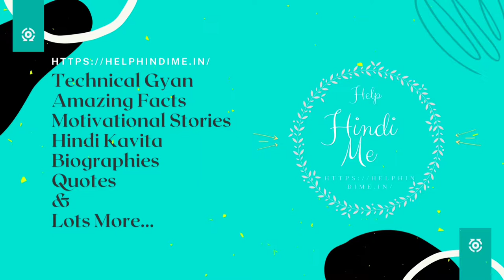Interesting & Amazing Facts about Ostrich in Hindi | शुतुरमुर्ग के बारे में रोचक और आश्चर्यजनक तथ्य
Amazing Facts about Ostrich in Hindi:

शुतुरमुर्ग का वैज्ञानिक नाम “स्ट्रूथियो कैमलस”(Struthio Camelus) है। शुतुरमुर्ग दूर से डायनासोर की तरह दिखता है। शुतुरमुर्ग “किंगडम एनिमिया”(Kingdom Animalia) से संबंधित है। शुतुरमुर्ग “रैटिटिस"(Ratites) के समूह से संबंधित है क्योंकि वे उड़ नहीं सकते हैं अन्य “रैटिटिस"(Ratites) में इमू, रीहा और कीवी शामिल हैं।

शुतुरमुर्ग के लंबे पैर और एक बड़ा शरीर होता है। उनकी बड़ी आँखें और एक छोटी चोंच होती है। शुतुरमुर्ग मुख्य रूप से अफ्रीका से संबंधित है। लेकिन अब उनके पंख और मांस के कारण उन्हें हर जगह प्रजनन किया जाता है। शुतुरमुर्ग लगभग 40-45 वर्षों तक जीवित रहता है।

शुतुरमुर्ग के बारे में कुछ रोचक और मजेदार तथ्य इस प्रकार हैं:
    1. शुतुरमुर्ग दुनिया का सबसे बड़ा पक्षी है। शुतुरमुर्ग 9 फीट अथवा 2.7 meters तक बढ़ सकता है।
    2. एक स्वस्थ शुतुरमुर्ग का वजन 250-350 पाउंड होता है। शुतुरमुर्ग सबसे अधिक वजन वाले पक्षी हैं।
    3. शुतुरमुर्ग मुख्यतः अफ्रीकी सवाना (African Savanna) में पाए जाते है। हालांकि अब वे अपने पंखों के उपयोग के कारण दुनिया भर में रखे जाते हैं।
    4. शुतुरमुर्ग का दिमाग बहुत छोटा होता है, शुतुरमुर्ग का दिमाग उसकी एक आँख से भी छोटा होता है।
    5. शुतुरमुर्ग की बड़ी आंखें होती हैं। वास्तव में शुतुरमुर्ग की सभी भू स्तनधारियों में सबसे बड़ी आंखें होती हैं।
    6. शुतुरमुर्ग के पैर बहुत शक्तिशाली होते हैं और बंद पंजे होते हैं।
    7. एक शुतुरमुर्ग की आंखें 2 इंच तक बड़ी होती है।
    8. शुतुरमुर्ग पौधों और जानवरों दोनों को खा सकते हैं।
    9. शुतुरमुर्ग अपने भारी वजन के कारण उड़ नहीं सकता है।
    10. शुतुरमुर्ग छोटे झुंडों में रहते हैं। झुंडों का आकार आमतौर पर एक दर्जन से कम होता है।
    11. शुतुरमुर्ग की दो जीवित प्रजातियां हैं: “आम शुतुरमुर्ग”(Common Ostrich) और “सोमाली शुतुरमुर्ग”(Somali Ostrich).
    12. शुतुरमुर्ग के विशाल अंडे होते हैं। शुतुरमुर्ग के अंडे को दुनिया का सबसे बड़ा अंडा माना जाता है।
    13. शुतुरमुर्ग को उसके सजावटी पंख और उसके मांस के कारण रखा जाता है। शुतुरमुर्ग के पंखों का उपयोग धूल झाड़ने वाले ब्रश के रूप में किया जाता है।
    14. शुतुरमुर्ग की त्वचा का उपयोग चमड़े के सामान को बनाने के लिए किया जाता है। वे दुनिया भर में इसीलिए बेचे जाते हैं।
    15. शुतुरमुर्ग 70किलोमीटर प्रति घंटे की रफ्तार से दौड़ता है। यह सभी पक्षियों और दो पैर वाले जानवरों के बीच सबसे तेज़ है।
    16. शुतुरमुर्ग के अंडे दिन के दौरान मादा शुतुरमुर्ग द्वारा संरक्षित होते हैं और रात के समय, नर शुतुरमुर्ग उनकी रखवाली करता है।
    17.  शुतुरमुर्ग का बच्चा 35-45 दिनों के बाद पैदा होता है।
    18. शुतुरमुर्ग के बच्चे को “चिक”(chick) कहा जाता है।
    19. गिनीज वर्ल्ड रिकॉर्ड पर सबसे बड़ा अंडा 2.5 किलो वजन का था और यह एक शुतुरमुर्ग द्वारा केर्स्टिन(Kerstin) और गुन्नार साहलिन(Gunnar Sahlin) (स्वीडन) के स्वामित्व वाले खेत में रखा गया था।
    20.  एक अध्ययन में यह पाया गया है कि भारत में 25,000 साल पहले शुतुरमुर्ग पाए जाते थे।